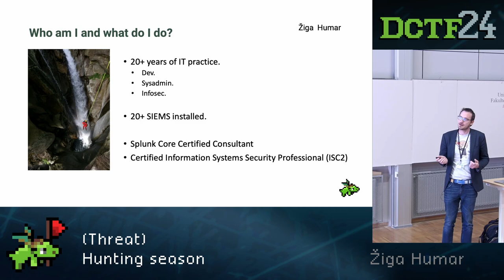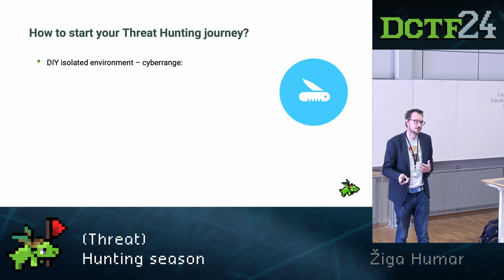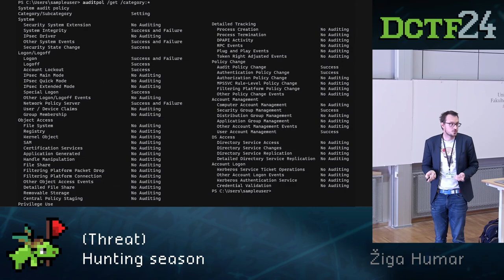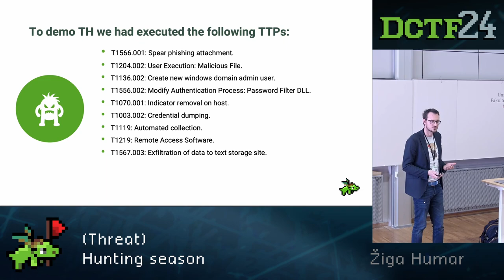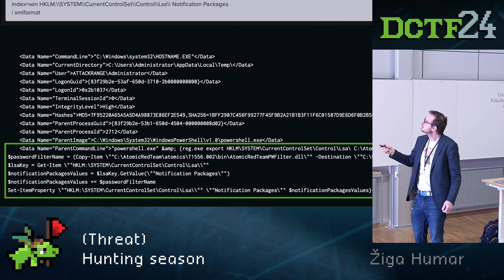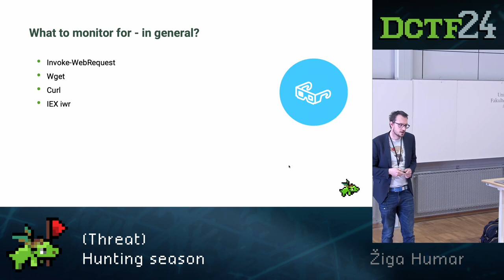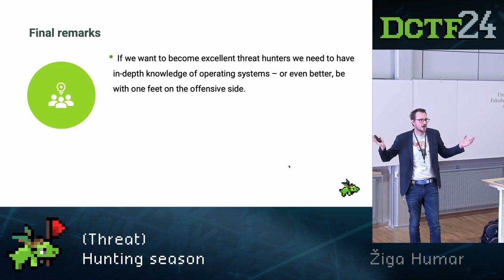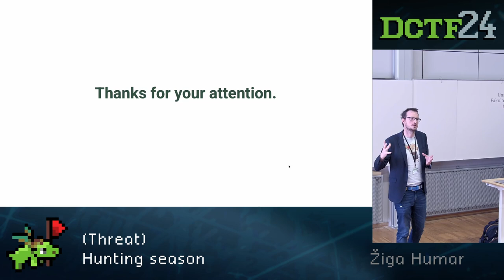[DCTF24] Žiga Humar - (Threat) hunting season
The experiences of some recent cyber attacks in our country have shown that cybercriminals can be infltrated in networks for a very long time before we detect them. Most often, we detect them when it's already too late – when they have already exposed our data and/or when it is encrypted and they demand high ransom. Through the talk, we will look at how we can establish an environment for simulating attacks and how, we can use SIEM, to find the indicators that suggest activities that can be attributed to cybercriminals.